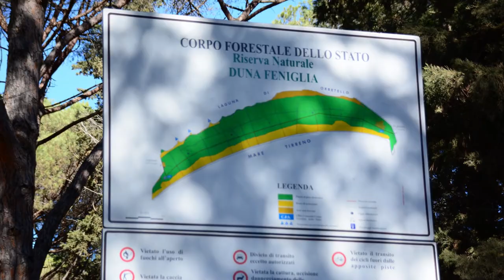L'Oasi Duna Di Feniglia - SLOW LIVING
Una bella passeggiata all'ombra dei pini; da un lato il mare e la lunga spiaggia di Feniglia per fare un bagno; dall'altro lato la laguna con la possibilità di dedicarsi al bird watching. Comunque immersi nella natura.